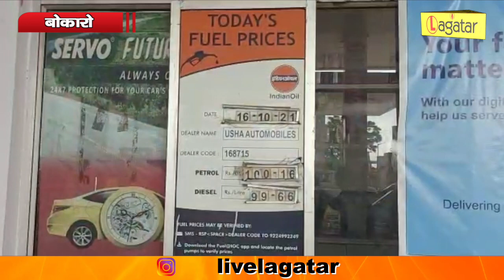बोकारो में 100 रुपये के पार हुआ पेट्रोल II Live Lagatar II